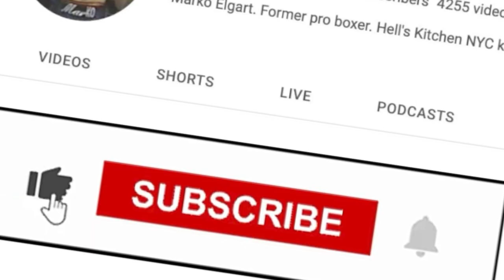Tommy Hearns INTERVIEW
I sit down with the hard hitting legend Thomas "Hitman" Hearns from the Kronk Gym.